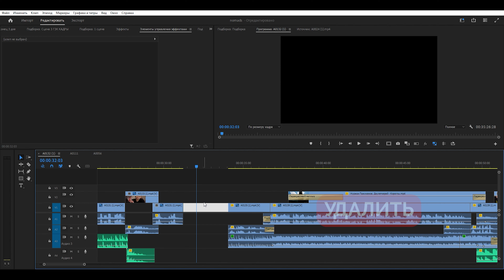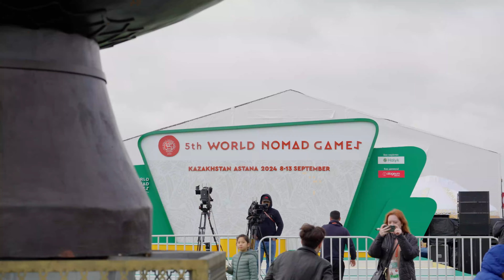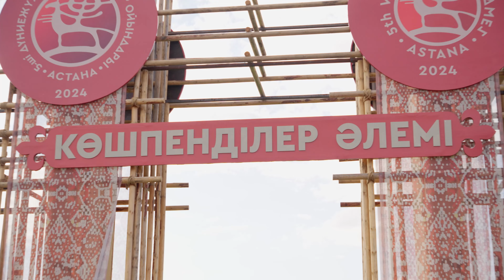Всемирные игры кочевников 2024. Стрельба из лука, кок-бору и самое большое собрание номадов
В Казахстане прошли 5-ые Всемирные игры кочевников 2024 года. В числе видов спорта — конные скачки, национальные виды борьбы, традиционные интеллектуальные игры, соревнования по видам единоборств, стрельбе из лука, национальным видам охоты с птицами, состязания на лошадях, народные игры, а также показательные выступления по этническим видам спорта. Это грандиозное мероприятие показало богатство культуры и традиций кочевых народов, популяризацию и объединение стран Центральной Азии.

Смотрите видео до конца и убедитесь, что мир номадов полон богатств и сюрпризов!

00:00 — Всемирные игры кочевников 2024
01:41 — Игры кочевых народов в Астане
03:59 — Командная игра көкпар
06:00 — Жамбы ату — стрельба из лука верхом на лошади
08:50 — Конные скачки
10:54 — Национальная кухня Центральной Азии
11:16 — Традиционная стрельба из лука
12:29 — Гости мероприятия
13:28 — Соревнования по видам единоборств
14:11 — Популяризация и объединение стран Центральной Азии
15:58 — Итоги самого большого собрания номадов

 ❗ Производство: wecom.agency.